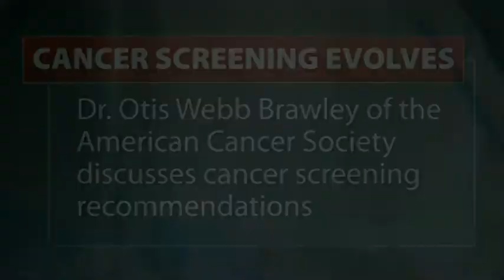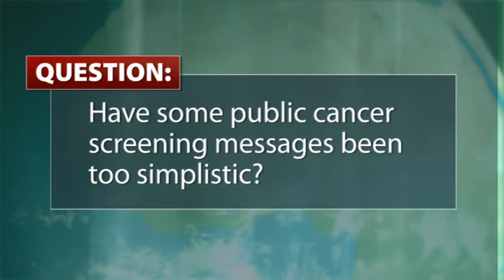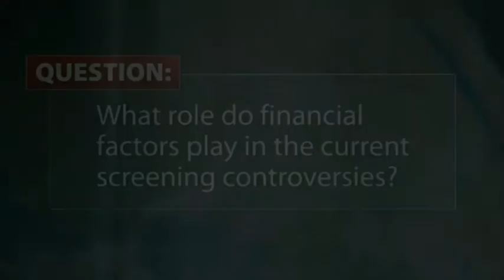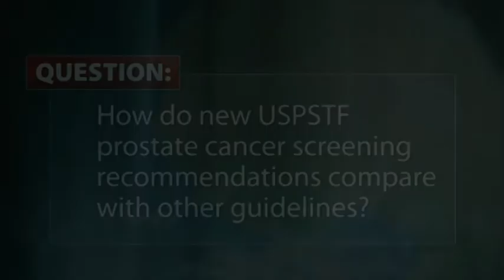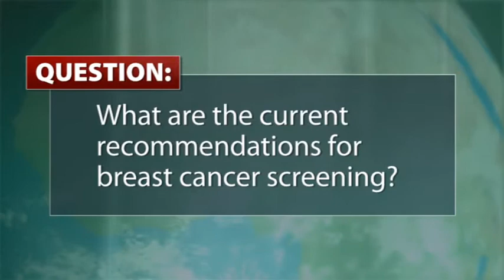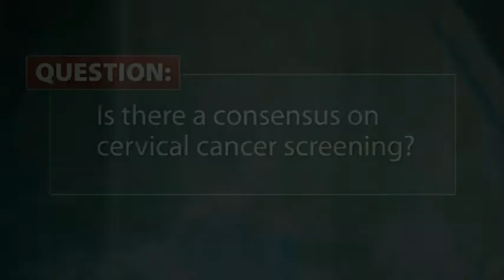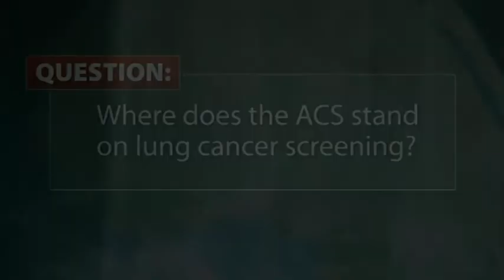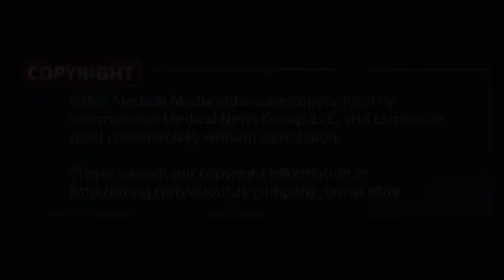How Cancer Screening Is Evolving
Why do new screening recommendations for prostate and breast cancers spur controversy? Will changes in cervical and lung cancer guidelines be as contentious?
In this far-reaching video interview with Dr. Otis Webb Brawley, chief medical officer of the American Cancer Society, he explains how cancer screening is evolving with the latest evidence.